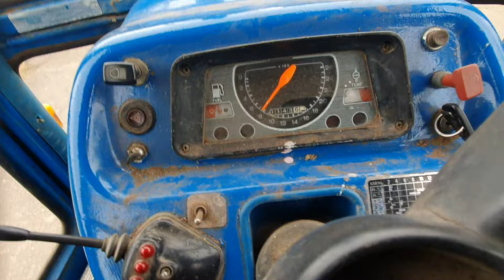ford 5600 Qcab Courtmacsherry Machinery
ford 5600
Dual Power
Q Cab
Power Steering
Extra Spool Valves
Pick up Hitch
Assistor Ram
Isolator Switch
Back Wheel Trelleborg 600/55-38 70% Grip
Front Wheels Goodyear 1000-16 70% Grip
Taxed
Irish Registered
Full Tractor walk around video available via whatsapp on request

Trade in considered

Delivery Available